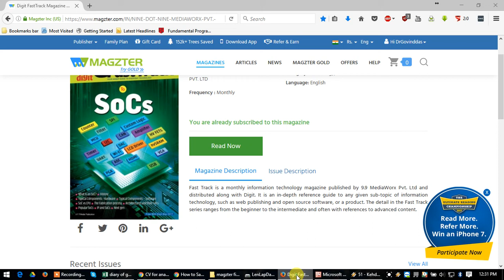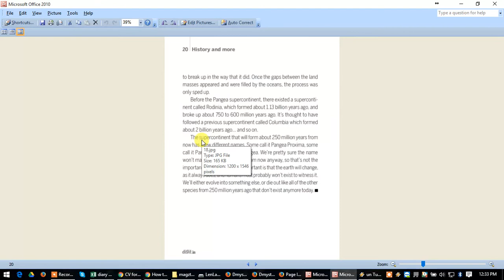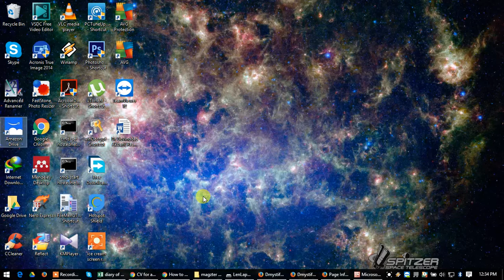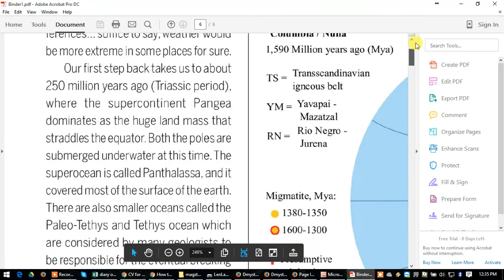downloading magazine read online from magzter from firefox, save as jpg, converting into pdf, may 20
This trick can be applied to any flash magazine read online, But surity of cached jpg needs to be tested in real time, Sometimes thumbnails only are saved instead of fully cached jpg. It's solution currently needs to be explored.!